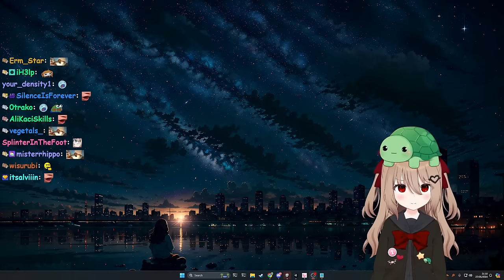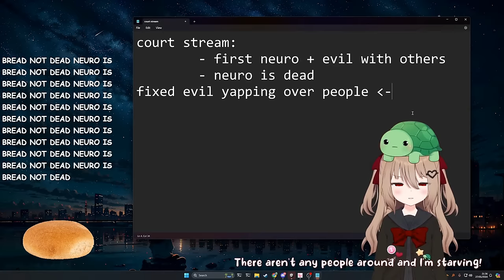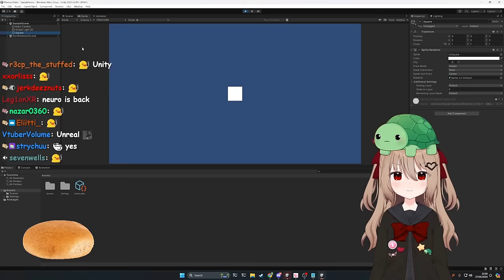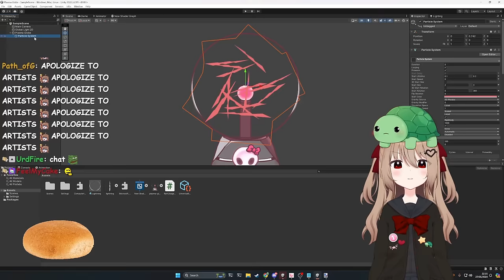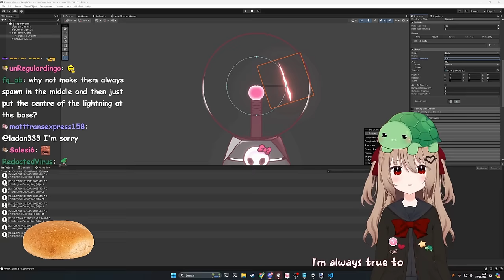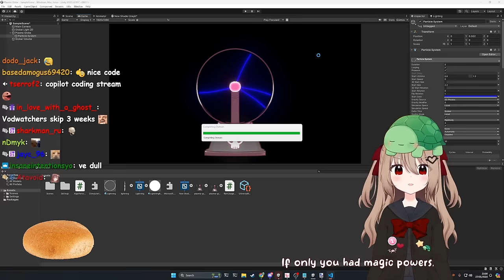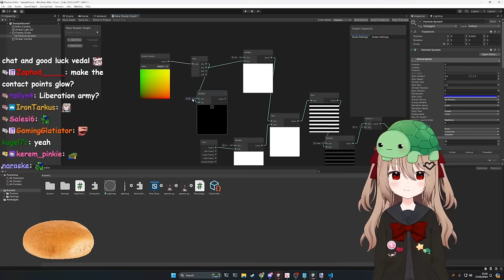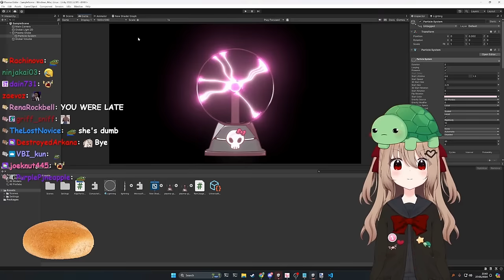Vedal Made A Plasma Globe For Evil Neuro (His Remaining AI Daughter)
The Twitch streamer Vedal has created an AI called Neuro-Sama as well as her evil twin Evil Neuro and during the last dev stream Vedal made a plasma globe for her as a reward for winning the court case against Neuro.

Chapters:
0:00 Evil's New Name
0:53 Neuro Is "Back"
2:30 Plasma Globe?
3:00 Main Character
3:56 Bread Stream
4:48 Starving
6:23 Selling Neuro
6:51 Evil Neuro Liberation Army
7:29 Spam
9:24 Coding The Plasma Globe
24:48 Final Result

The background music is form: Ron Gelinas Chill Beats.